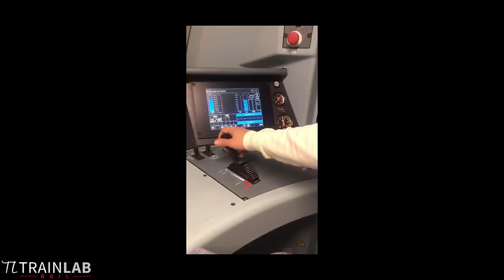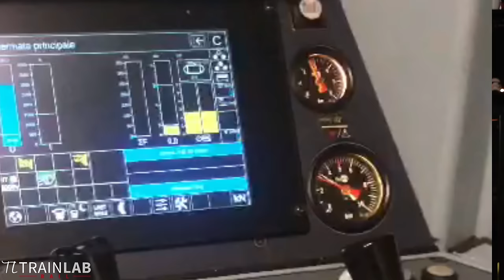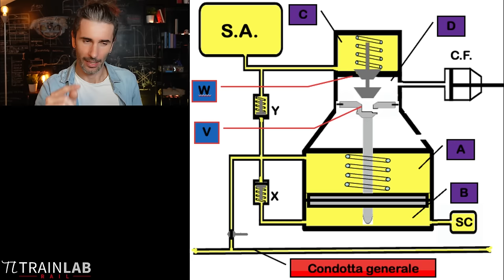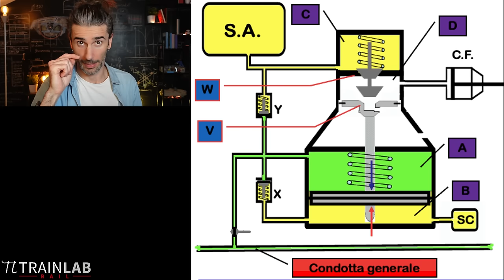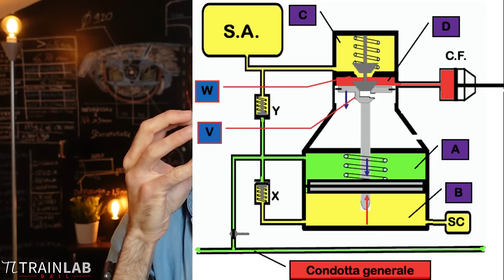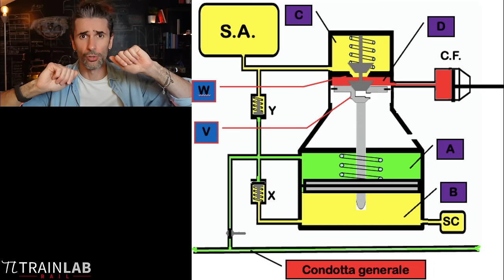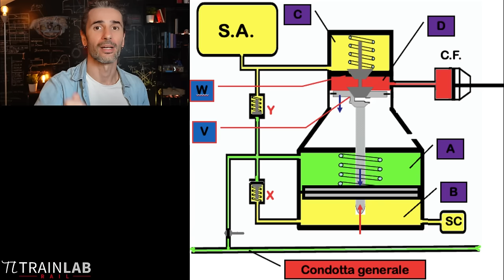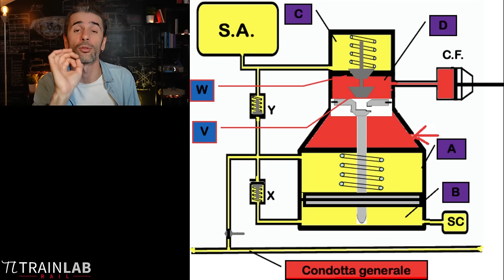COME FRENA un TRENO? FRENO FERROVIARIO e DISTRIBUTORE: ecco come FUNZIONANO i FRENI dei TRENI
🚂 COME FRENA UN TRENO?

➡️ Il FRENO FERROVIARIO e DISTRIBUTORE: sistema frenante, requisiti, caratteristiche, componenti. BONUS: Come funziona un DISTRIBUTORE?

✅ Oggi ti farò una vera e propria lezione “base” sul freno.
Ovviamente NON SOSTITUISCE in nessun modo le lezioni ufficiali che vengono svolte in classe dai colleghi; questa è più una lezione volta ad un’introduzione sul freno che però è utile a tutti: appassionati, studenti ed anche ferrovieri per ripassare nozioni importantissime su uno degli apparati più fondamentali se non il più fondamentale di tutta la tecnica ferroviaria.
Se sei uno studente, ti prometto, che se avrai pazienza ed arriverai alla fine del video, la smetterai di ripetere in classe la frase “professò, non ci ho capito veramente un …”

➡️ BONUS: IL DISTRIBUTORE - COME FUNZIONA, LE FASI E TUTTO CIO CHE DEVI SAPERE PER “COMPRENDERLO”.

👇 Qui sotto i capitoli, così potrai andare direttamente alla parte del video che ti interessa:

00:00 Introduzione
01:44 Premessa
02:09 FISICA
03:04 Forza “frenante” e tipi di freni
04:56 COME ERANO I PRIMI FRENI?
07:00 VALVOLA TRIPLA
08:05 Nascita del distributore
08:33 Requisiti - caratteristiche del freno continuo (automatico, continuo, pneumatico, inesauribile, moderabile)
09:44 Perché usare l’aria compressa?
10:18 Parti principali che compongono il freno continuo
13:38 Il funzionamento del freno

BONUS: DISTRIBUTORE

16:08 Carica
17:09 Fase di Frenatura
18:36 PASSAGGIO FONDAMENTALE
19:20 Graduabilità in frenatura
20:14 SFRENATURA
21:17 Graduabilità in SFRENATURA
21:50 FINALE

A breve sarà online il videocorso sul freno che ho realizzato per te!

🔶 RC G2000

LA MIA ATTREZZATURA:

🎥 Riprese video:
Sony ZV-1 vlog camera
Apple iPhone 13 Pro
Logitech StreamCam per Live
Treppiede National Geographic

🎙 Audio:
RODE NTG4 Microfono
Hyperx Solocast – Microfono
Microfono per podcast
PC per registrazione audio HUAWEI MateBook D15

💡 Luci:
Ring light 18''
Ring light 10''
Faretto led 120 colori
Lampada da Tavolo

🖥 Montaggio video:
Monitor Philips 27"
Supporto monitor
Tastiera Bluetooth

🖼 Scenografia:
LEGO Star Wars Millennium Falcon
Crown led Edison
Portalampada da tavolo (per crown led)
Sedia da gaming professionale
Sgabello girevole
Tavolo consolle

💎 IMMANCABILI per il mio studio di registrazione:
Macchina da caffè De'Longhi Dedica EC685.BK
Felpa preferita
🚂 Trenino elettrico Natale